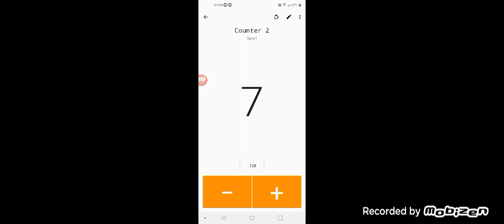challenge countdown from 100💩💩💩🦨🦨🐇🐇🦝🦝🐿️🐿️🐈🐈💩💩💩💩💩💩💩💩💩💩🐝🥺🤗🥰